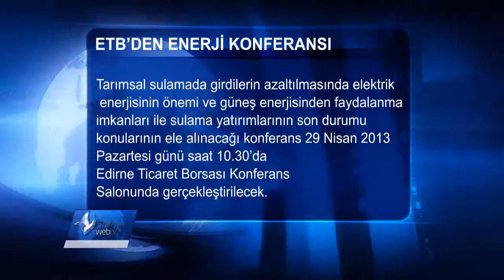EDİRNE TİCARET BORSASI'NDAN ENERJİ KONFERANSI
Tarımsal sulamada girdilerin azaltılmasında elektrik enerjisinin önemi
ve güneş enerjisinden faydalanma imkanları ile sulama yatırımlarının
son durumu konularının ele alınacağı konferans 29 Nisan 2013
Pazartesi günü saat 10.30'da Edirne Ticaret Borsası Konferans
Salonunda gerçekleştirilecek.

Konu ile ilgili olarak değerlendirmelerde bulunan TOBB Yönetim
Kurulu Üyesi ve Borsamız Yönetim Kurulu Başkanı Mustafa Yardımcı;
"Enerji çağımızın en stratejik unsurlarından birisi konumunda ve
tarımsal sulamada önemli bir girdi kaynağı olarak dikkati çekiyor.
Özellikle çeltik üretiminde kooperatiflerimiz önemli miktarda tüketim
gerçekleştiriyorlar. Edirne Valiliği ve Trakya Doğal Kaynakları ve Enerji
Derneği ile birlikte organize ettiğimiz konferansı düzenlemekteki
amacımız özellikle güneş enerjisinden faydalanma konusunda
üyelerimiz ile üreticilerimizi bilgilendirmek ve bilinçlendirmektir.
Edirne'mizde ve Bölgemizde gerçekleştirilen sulama yatırımlarının
son durumu konuları da program kapsamında ele alınacak. Üye ve
üreticilerimiz başta olmak üzere özellikle sulama kooperatiflerimiz ile
konuya ilgi duyan tüm vatandaşlarımızı konferansa davet ediyorum."
dedi.

Konferansta Trakya Doğal Kaynakları ve Enerji Derneği Başkanı
ve Emekli DSİ Bölge Müdür Yardımcısı Yük. Müh. Hüseyin Erkin
tarafından "Tarımsal Sulamada Girdilerin Azaltılması", DSİ Bölge
Müdür Yardımcısı Yük. Müh. Serkan Genç tarafından "Sulama
Yatırımlarının Son Durumu" hakkında bilgiler verilecek.